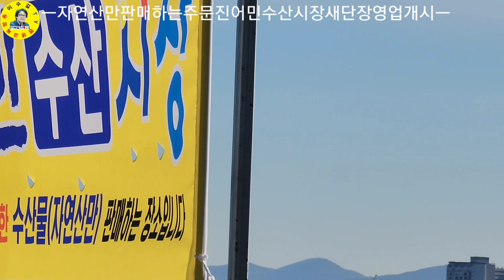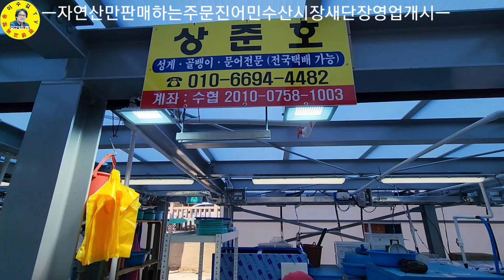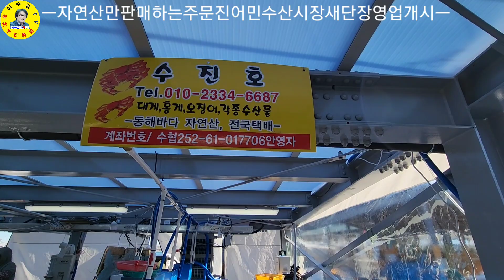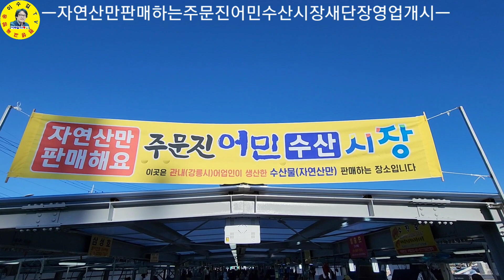水産市場 주문진 어민수산시장 새단장 영업개시! 대게/홍게/양미리 대박입니다!! 견문록♡삶1765/Jumunjin port fish market, korea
강원도 강릉시 주문진읍 주문진항 어민수산시장 새롭게 탄생하였습니다. 여름부터 새단장 공사가 진행되어 드디어 영업을 시작하였습니다. 많이 오셔서 자연산 수산물 애용하세요.

ㅡㅡㅡㅡㅡㅡㅡㅡㅡㅡㅡㅡㅡㅡㅡㅡㅡㅡㅡㅡㅡㅡ
방송섭외: 이수길
영상감독: 이수길
영상촬영: 이수길
영상편집: 이수길
촬영기기:  Samsung Galaxy S22 Ultra
영상시간: 00시간 12분 46초